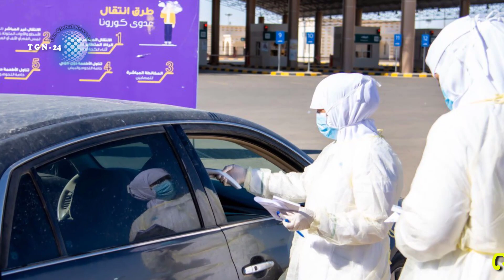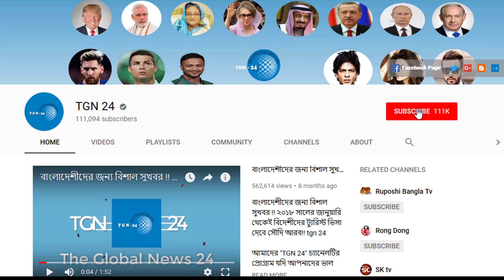সৌদির আজ সকালের তাজা খবর – সৌদিতে রোগীর সংখ্যা বেড়ে হয়েছে ৩৪৮৫১০ । সৌদির করোনার সর্বশেষ আপডেট